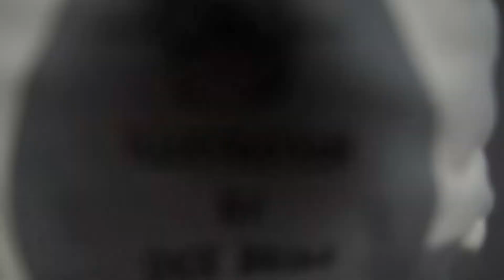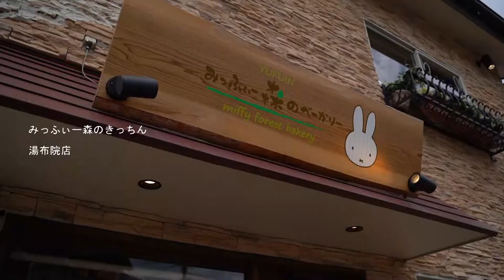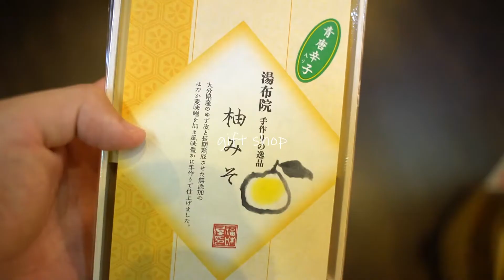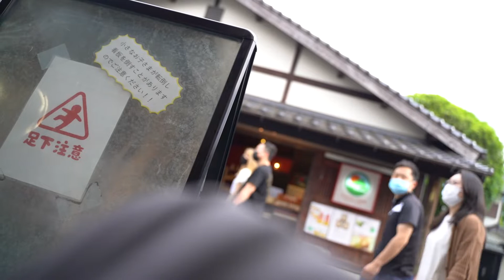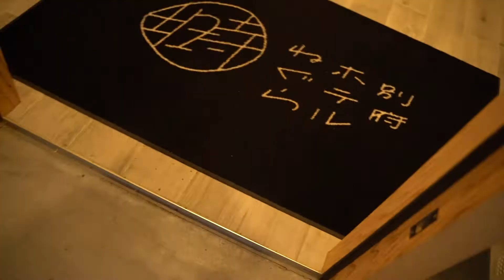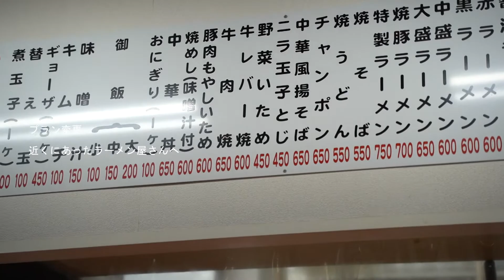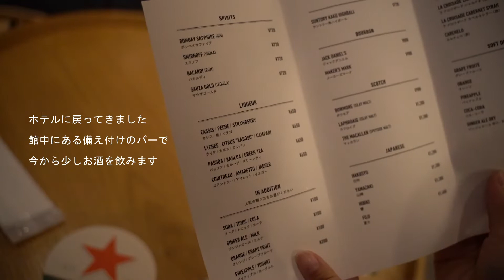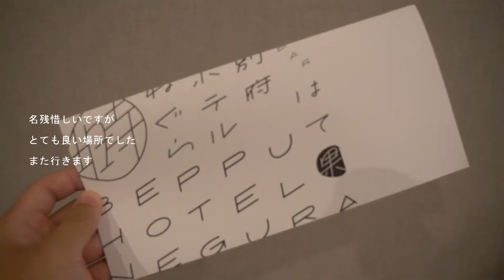【祝24歳】1泊2日大分旅行/誕生日/湯布院/別府/ミッフィー/塒/vlog/生活と記録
彼女がサプライズで計画してくれた誕生日旅行

ギター弾いてみたのプレイリスト